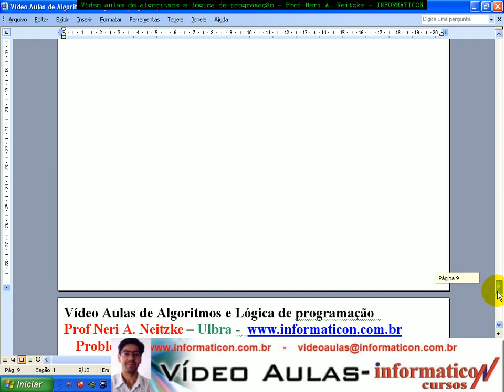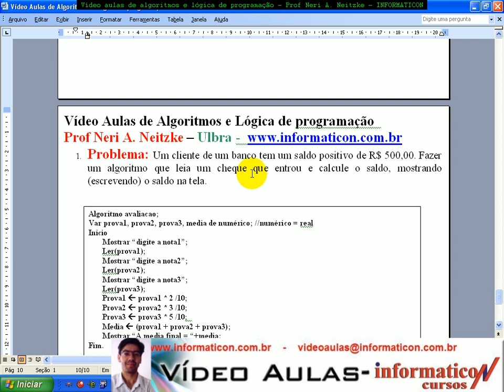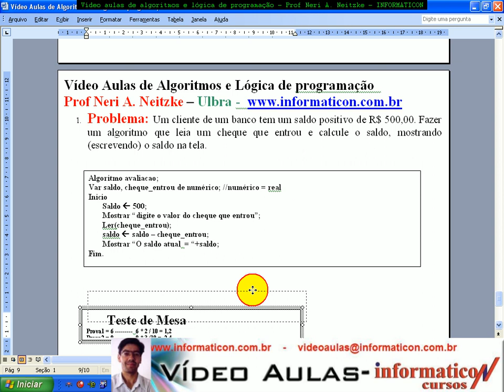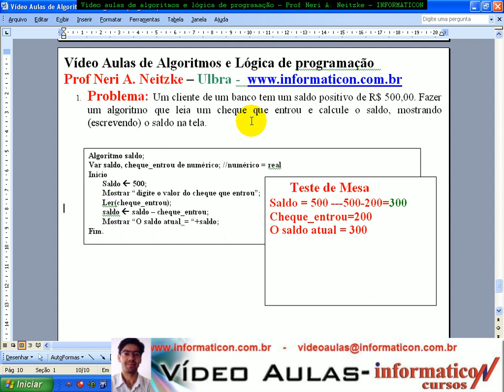aula 983 Algoritmos e Logica de programação - Exerc Saldo no